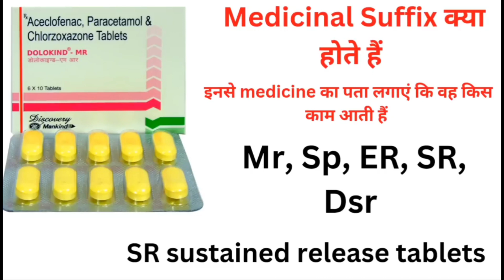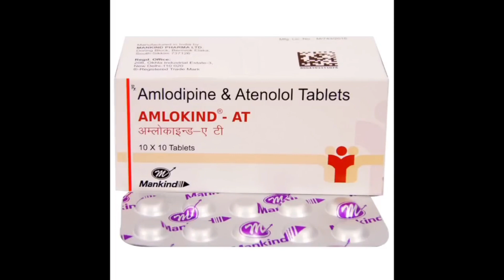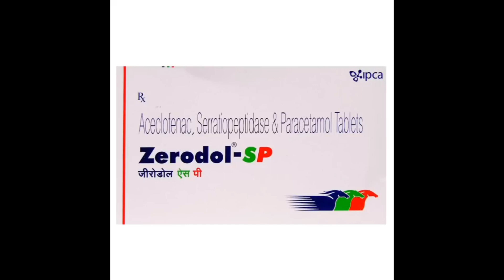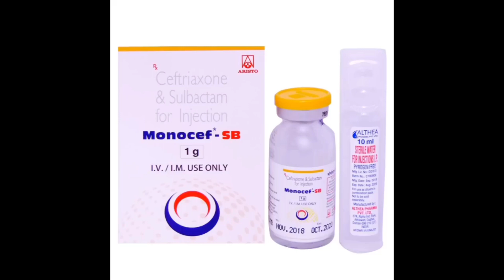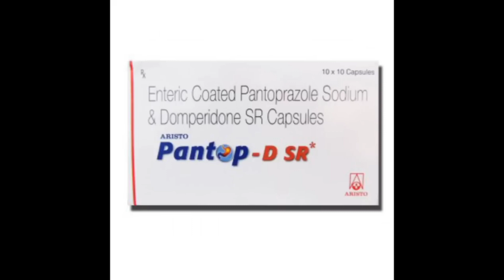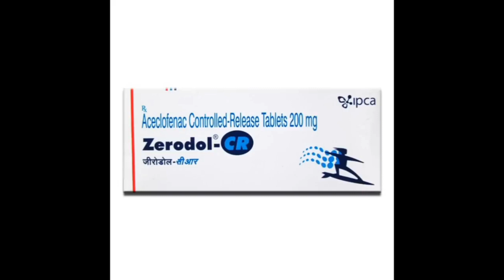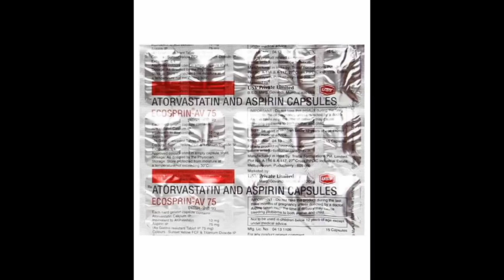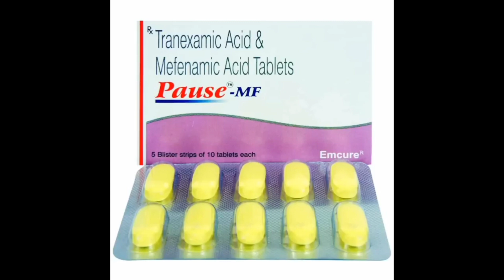Understanding the medicinal suffix Explained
-caine: Used for local anesthetics, such as lidocaine and procaine.
-dine: Used for anti-ulcer agents, such as cimetidine and ranitidine.
-floxacin: Used for antibiotics, such as ciprofloxacin and levofloxacin.
-mycin: Used for antibiotics, such as erythromycin and gentamicin.
-olol: Used for beta-blockers, such as metoprolol and propranolol.
-pril: Used for ACE inhibitors, such as lisinopril and enalapril.
-sartan: Used for angiotensin II receptor blockers, such as losartan and valsartan.
-statin: Used for cholesterol-lowering agents, such as atorvastatin and simvastatin.
-thiazide: Used for diuretics, such as hydrochlorothiazide and chlorthalidone.
-zolam: Used for benzodiazepines, such as alprazolam and diazepam

harry styles medicine coachella
harry styles coachella
cancer medicine latest news
medicine amrit maan
complicated freak harry styles
tonsil stones removal
take me away new medicine
badd medicine
medicine harry styles studio version
anna harry styles studio version
medicine studio version
blind wave
married to medicine season 9
chicken pox medicine
one month pregnancy discharge medicine name
homeopathic medicine for skin whitening
homeopathic medicine for sexually long time
sex time increase medicine
pregnancy remove medicine kit
likoria ki medicine
gala kharab ki medicine
dirty medicine